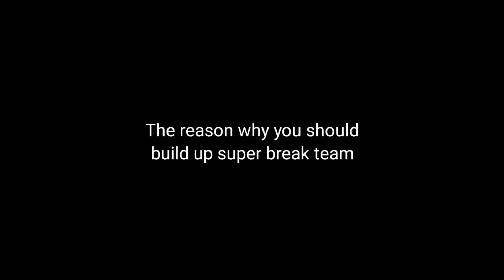Hantam semua Echoes Of War di Honkai Star Rail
Yang digunakan adalah :
FF E0
HMC E6
Ruan Mei E0
Bailu kont...